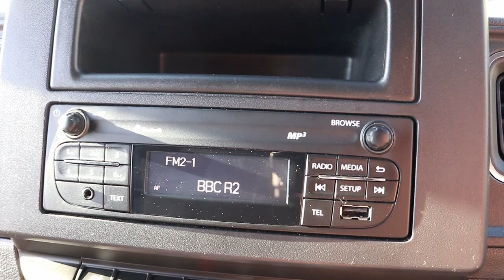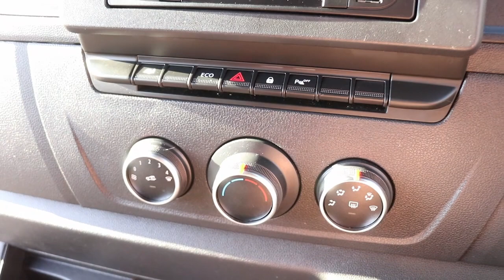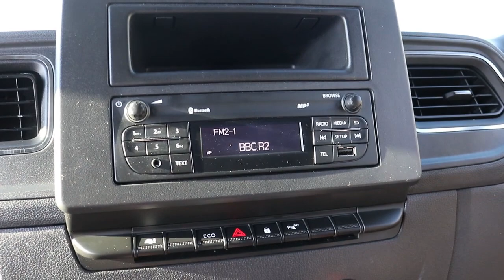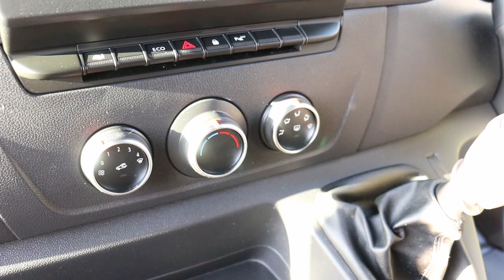DP70 EJE 2020 (70) VAUXHALL MOVANO F3500 TURBO D EDITION EURO 6 135BHP L3 H2 LWB PANEL VAN